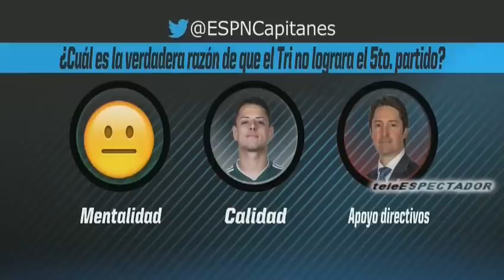"Nos falta romper el techo psicologico": dice Decio de Maria - Los Capitanes